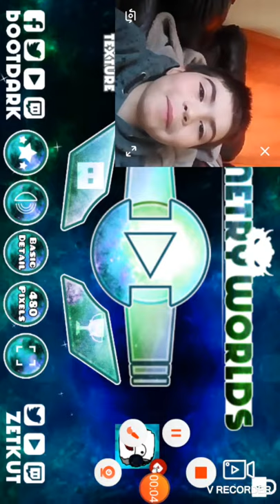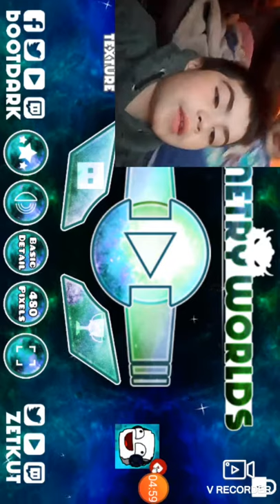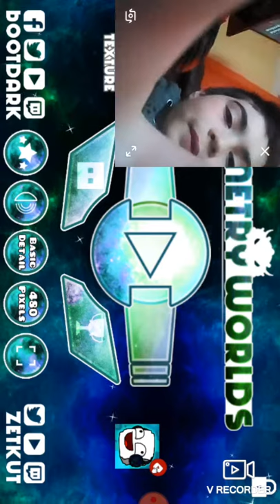Geometry dash world 2 dri desert martin y diego parte 2